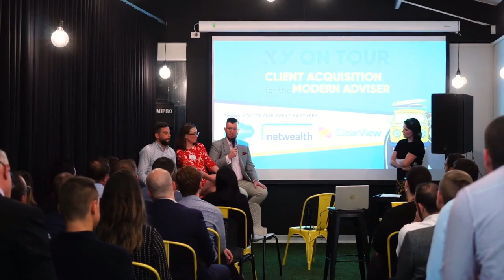Changing Landscape of Retirement #7 - Philip Smith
Philip is a Managing Director and Financial Adviser at Hunter Financial. He talks about the Baby Boomer generation entering retirement, and the potential for a “Baby Bust”.

To access Challenger’s thought leadership, insights and tips on retirement planning, head